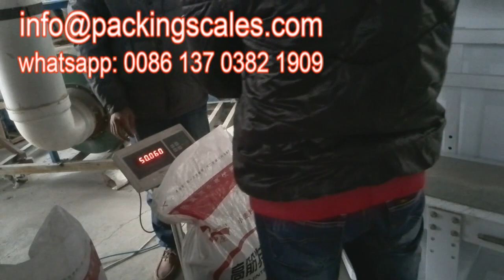Automatic Packaging Machine, Organic Fertilizer bagging machinery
25kg bagging machine,Automatic Bagging Machine is a specially manufactured for 25kg granules weighing and bagging.
Open mouth bag filling equipment: you can fill up to 500 bags per hour with granule materials for the food, chemical and pharmaceutical industries.

Packing speed: 360-550 (bags / hr)
Weighing range: 5-25,20-50,40-70(kg / bag)
Air: 0.4-0.6MPA

Application
High quality 25-50kg open mouth bag fertilizer quantitative packing scale suit for weiging filling bagging fertilizer rice wheat granule into open mouth bags then closed by sewing or heat sealing.

The weight from 5kg-50kg are available. packing range 120-180bags/hour, 240-360bags/hour and 360-550bags/hour

The bag can be closed by heat sealing for lining/plastic bags and sewing(thread stitching) for woven bags, paper bags, kraft bags, sacks etc.
 Bag type:

Our packing machine can working with the automatic sewing machine closed the woven bags, kraft bags, paper bags or sacks by thread stitching and automatic thread cut.
Or the heat sealing machine for lining/ plastic bags sealing.

 Futures

1, Installation 4 pcs load cell, each load cell max weight 250kg, IP67 grade, high weighing accuracy, working more stable

2, Dual control system, the CHIMEI weighing instrument and PLC control system

3, Color touch screen HMI, easy operation

4, PLC system operation by 10" touch screen

5, Installation 2pcs of proximity switch and 2pcs cylinder, bag clamp more tighter, more safe

6, Automatic bag sewing and sewing conveyor speed adjustable

7, Parts of famous brand, such as Delta, Schneider, CHNT, AirTAC